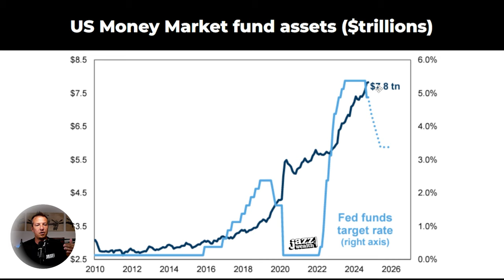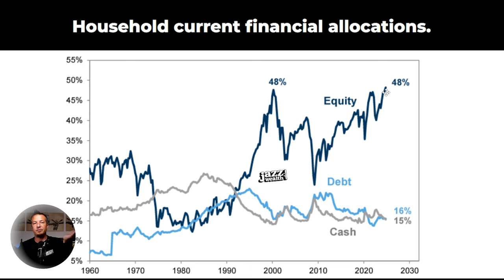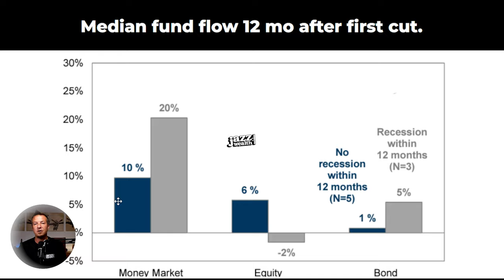Is NOW The Time To Invest Cash In The Stock Market? 🤔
Following the recent rate cuts, is now the time to move your cash to the stock market? A lot of you currently have cash on the sidelines and today and I'm going to explain what investing in the stock market looks like right now.

Jazz Wealth Managers helps individuals and families achieve financial security through retirement planning and investing strategies. Our videos offer actionable guidance on navigating Roth IRA's, 401ks, IRAs, Social Security, and more.  Whether you're approaching retirement or just getting started, learn how to make informed financial decisions for a prosperous future.